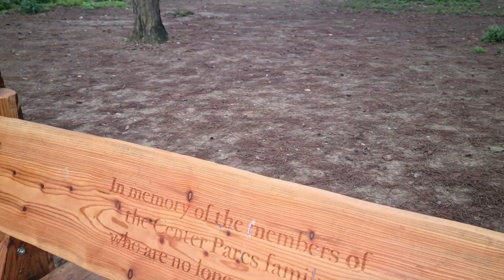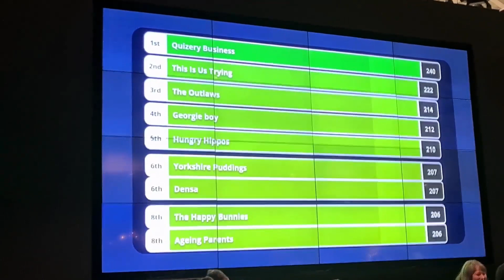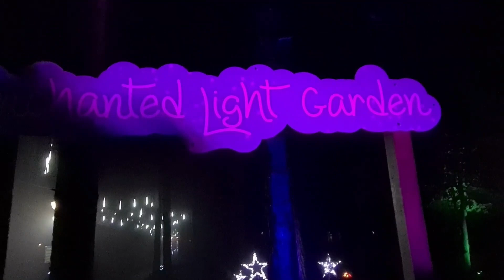Center Parcs, Elveden. Winter Wonderland. Part 1.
We recently had a 4 day break at Elveden Center Parcs for Winter Wonderland. Here is part 1 of the vlog. Dec 22